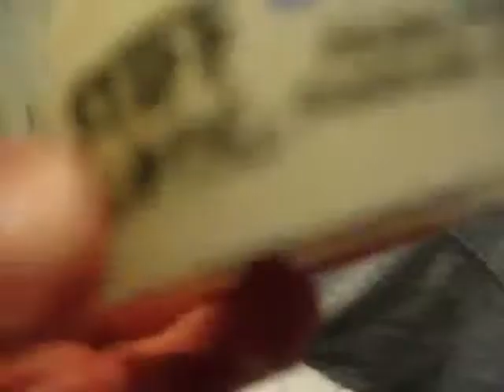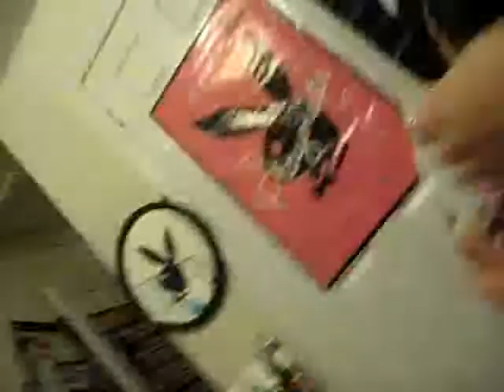Shane geting hair done (gaylord)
gaylord